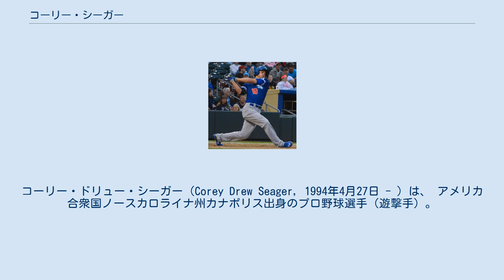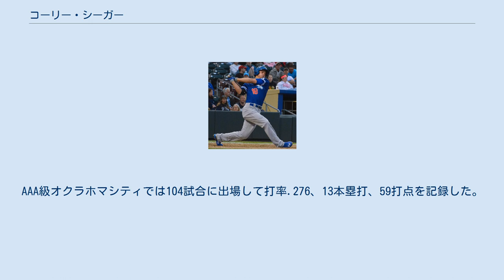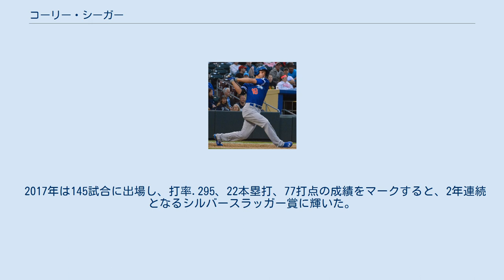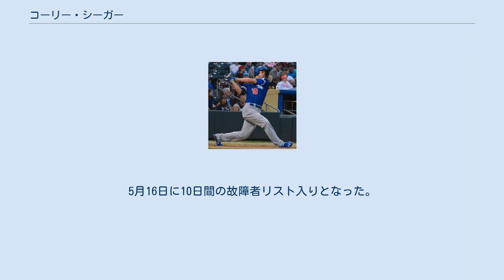コーリー・シーガー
コーリー・ドリュー・シーガー（Corey Drew Seager, 1994年4月27日 - ）は、 アメリカ合衆国ノースカロライナ州カナポリス出身のプロ野球選手（遊撃手）。
右投左打。
MLBのロサンゼルス・ドジャースに所属。
 カイル・シーガー、ジャスティン・シーガーは兄である。
 地元カナポリスのノースウエスト・カバラス高校在籍時の2012年のMLBドラフト1巡目（全体18位）でロサンゼルス・ドジャースから指名され、235万ドルの契約金でプロ入り。
傘下のパイオニアリーグのルーキー級オグデン・ラプターズでプロデビューし、46試合で打率.309を記録。
 2013年はまずA級グレートレイクス・ルーンズでプレーし、74試合に出場して打率.309、12本塁打、57打点を記録した。
8月3日にA+級ランチョクカモンガ・クエークスに昇格した。
 2014年はA+級ランチョクカモンガでシーズンをスタートした。
打率.352、18本塁打、70打点の成績を残し、オールスター・フューチャーズゲームにアメリカ選抜として出場した。
オールスター後、AA級チャタヌーガ・ルックアウツに昇格し、38試合で打率.345の成績を残した。
シーズン終了後、カリフォルニアリーグのMVPに選出された。
 AAA級オクラホマシティ時代 (2015年5月9日) 2015年はプロスペクトランキングで全体で7位にランク。
AA級タルサ・ドリラーズでシーズンをスタートさせ20試合で打率.375・5本塁打・15打点の成績を残し、5月1日にAAA級オクラホマシティ・ドジャースに昇格し、同日のソルトレイク・ビーズ戦で6打数6安打、本塁打を含む6打点を記録した。
AAA級オクラホマシティでは104試合に出場して打率.276、13本塁打、59打点を記録した。
9月3日にメジャー初昇格を果たし、同日のサンディエゴ・パドレス戦でメジャーデビューを果たした。
コリン・レアからメジャー初安打を含む4打数2安打2打点を記録した。
9月12日のアリゾナ・ダイヤモンドバックス戦でジョシュ・コルメンターからメジャー初ホームラン含む、4打数4安打、1四球、3打点、1盗塁を記録した。
この記録はケン・グリフィー・ジュニア、オーランド・セペダに次ぐ3番目に若い年齢での記録である。
この年は27試合の出場ながら打率.337・4本塁打だった。
 2016年はプロスペクトランキングで全体1位にランクすると、6月3日のアトランタ・ブレーブス戦で新人としてはチーム史上57年ぶりの1試合3本塁打を記録。
前半戦を打率.297・17本塁打の成績で折り返し、監督推薦によってオールスターゲームに出場した。
またホームランダービーのメンバーにも選出された。
8月25日の対サンフランシスコ・ジャイアンツ戦では9回2死まで無安打投球を続けていたマット・ムーアの133球目をライト前に運び、チームを被ノーヒットノーランの危機から救い、その2日後の8月27日のシカゴ・カブス戦に於いて遊撃手のチーム最多本塁打記録を塗り替える23号本塁打を放った。
最終的に正遊撃手として157試合に出場し、打率.308・26本塁打・72打点・OPS.877を記録。
シーズンオフには史上21人目となる満票で新人王に輝き、シルバースラッガー賞を初受賞した。
更にはMVP投票でもクリス・ブライアント、ダニエル・マーフィーに次ぐ3位にランクインした。
 2017年は145試合に出場し、打率.295、22本塁打、77打点の成績をマークすると、2年連続となるシルバースラッガー賞に輝いた。
6月に右脚を負傷し、復帰以降も右ひじや背中を負傷 するなど、故障者リストにこそ入らなかったものの怪我に悩まされたシーズンとなった。
プレーオフでは、怪我の影響もありリーグ優勝決定シリーズは全試合欠場したが、自身初のワールドシリーズに出場し、第2戦では6回1対1の同点で勝ち越しとなる2ランホームランを放つなど活躍した。
 2021年5月15日の試合で死球を受け途中退場し、試合後にX線検査の結果骨折していたことが分かった。
5月16日に10日間の故障者リスト入りとなった。